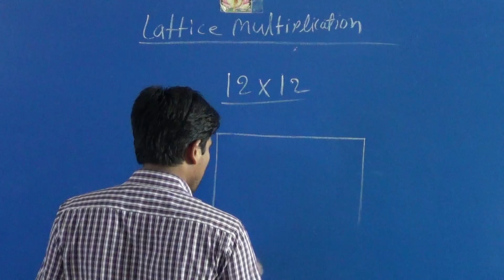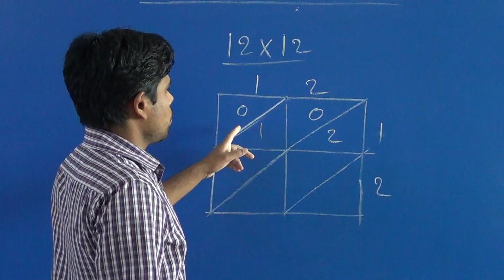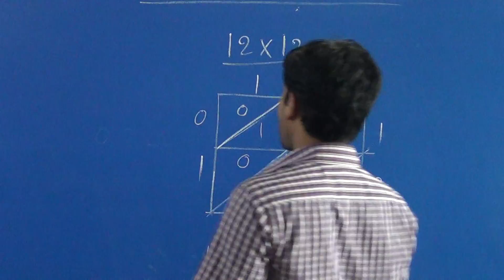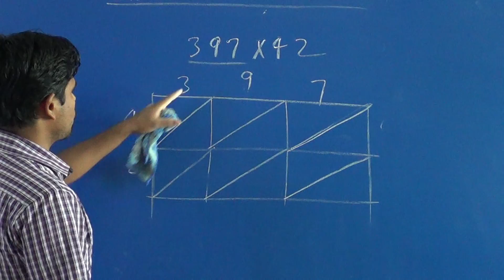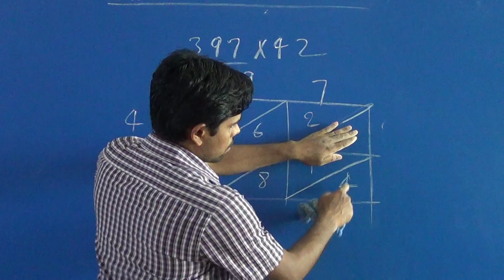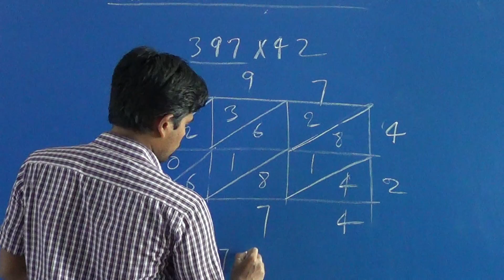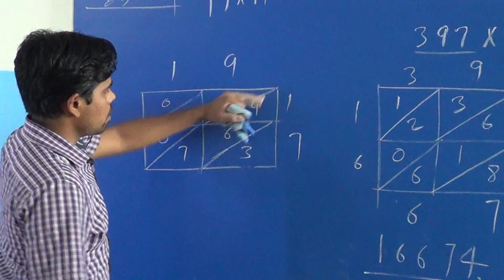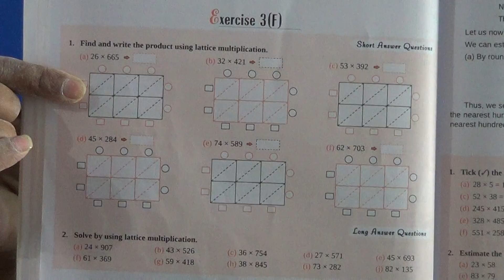DAY 4 CLASS 4 MATH LESSON 3